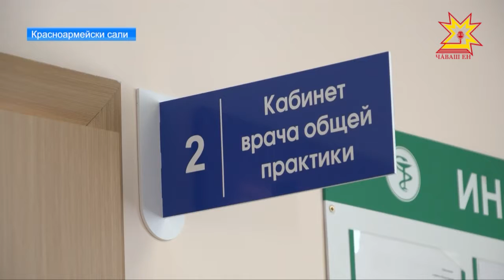Пурнăç уттинчен юлман сыватмăш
Сыватмăшсене çĕнетес программăпа килĕшÿллĕн Красноармейски салинчи поликлиникăна тĕпрен юсанă. Ĕçсене пурнăçлама республика бюджетĕнчен 5 миллион тенкĕ уйăрнă. Мĕнле кăмăл-туйăмпа çÿреççĕ халĕ сыватмăша ку тăрăхра пурăнакансем? Малашлăха еплерех пăхаççĕ унта тăрăшакансем. Çакна пĕлеc тесе пирĕн пултарулăх ушкăнĕ вырăна çитсе килчĕ.